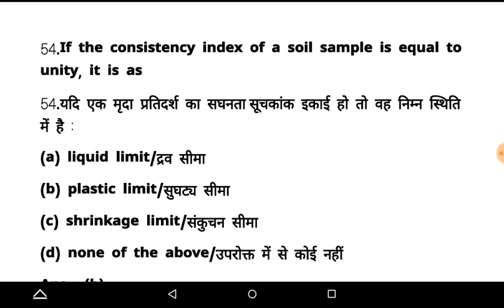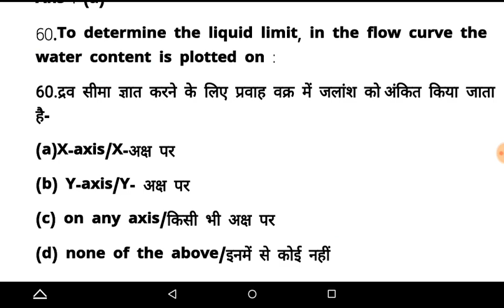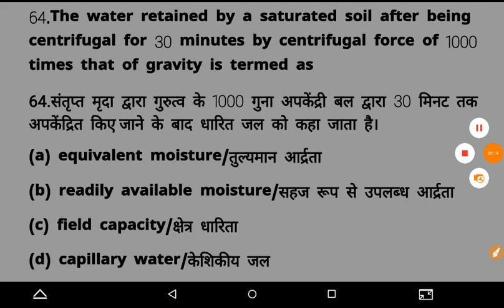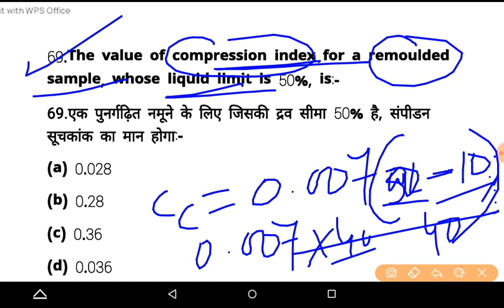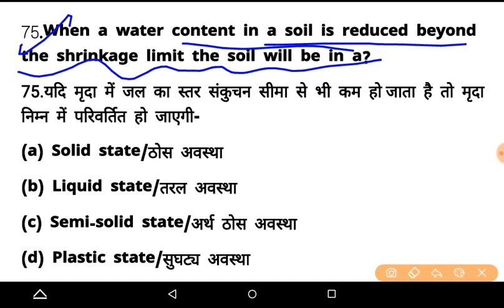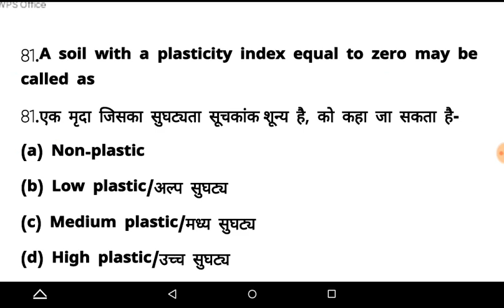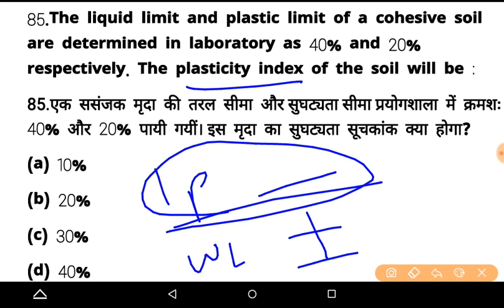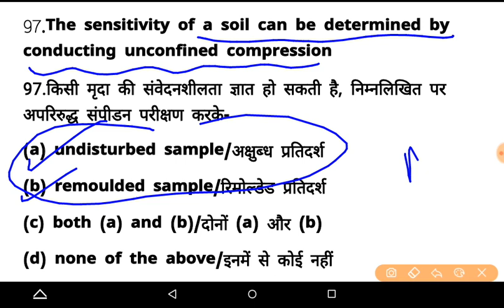Index Properties & Defination || 100 Previous Years Questions || Civil Engineering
Basic Defination and Numerical || 80 Previous Years Questions || Civil Engineering

CIVIL ENGINEERINg || 150 Previous YearsQestions

fluid mechanics
fluid dynamics
pitot tube
Flow measurement devices in fluid mechanics
fluid mechanics mechanical engineering
fluid mechanics in civil engineering
application of bernoulli equation in fluid mechanics
fluid mechanics civil engineering
fluid mechanics lectures
fluid mechanics introduction
introduction to fluid mechanics.fluid dynamics lectures
fluid mechanics videos
fluid mechanics lectures for mechanical engineering
fluid mechanics best lectures
ssc je
mcqs on hydraulics
Flow through open channel mcq

flow through pipes
Flow through pipe Questions
hydraulic turbine
reaction turbine
Hydraulic turbine fluid mechanics
hydraulic turbines
impulse and reaction turbine
hydraulic turbines and its classification
impulse turbine
difference between impulse and re
action turbinereaction turbine vs impulsepumpsinedifference between impulse and reaction turbine
hydraulic turbines and pumps
difference between impulse turbine and reaction turbine
francis turbine
impulse turbine vs reaction turbine
kaplan turbine
pelton turbine
reaction turbine vs impulse turbine
what is impulse turbine
what is reaction turbine